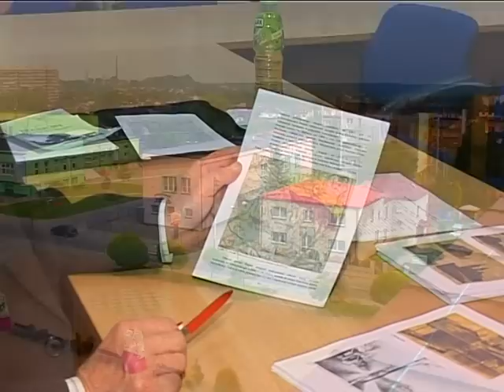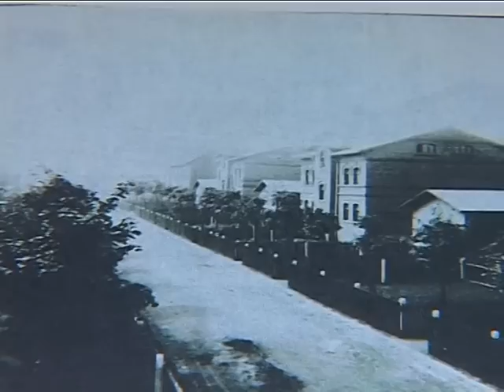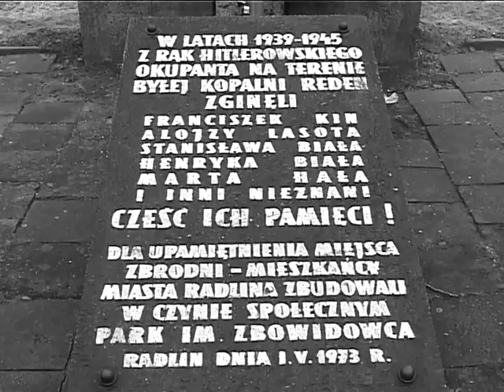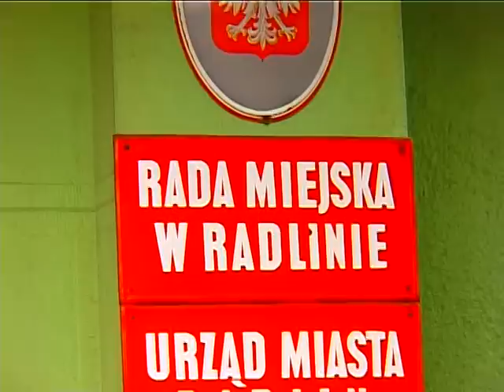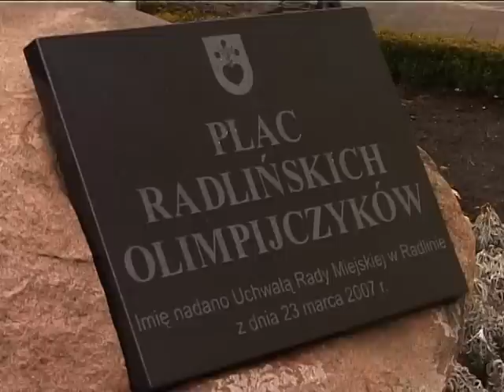Radlin - 15 lat na swoim...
Film przygotowany z okazji 15-lecia samorządności Miasta Radlin.